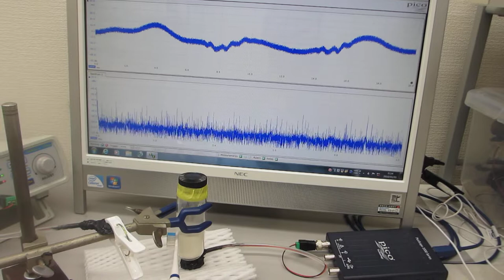ガラス容器の超音波伝搬特性検査・評価技術（超音波システム研究所）